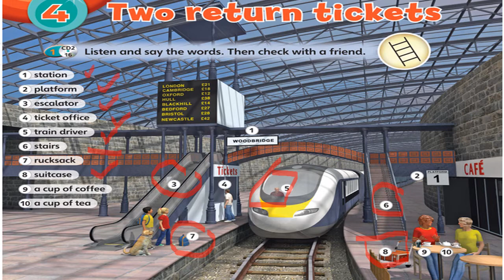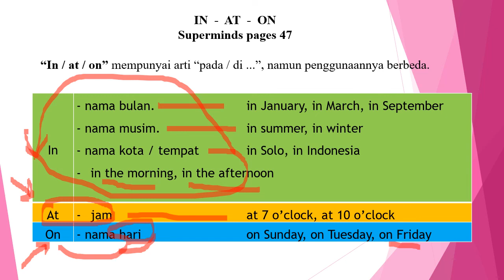Perbedaan mudah dan gampang in, at, on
Hari Rabu, 20 oktober 2021